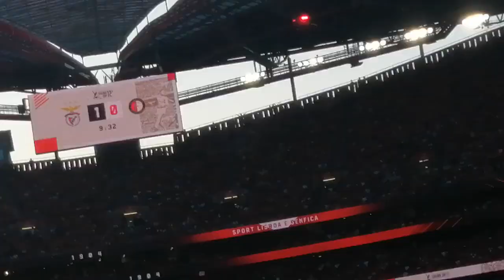Eusébio Cup 12° 2024 SLBenfica x Feyenoord (Golos) 5-0